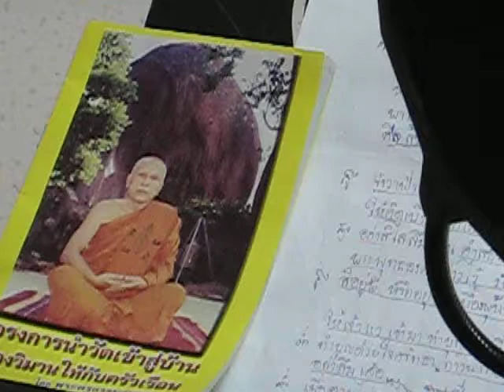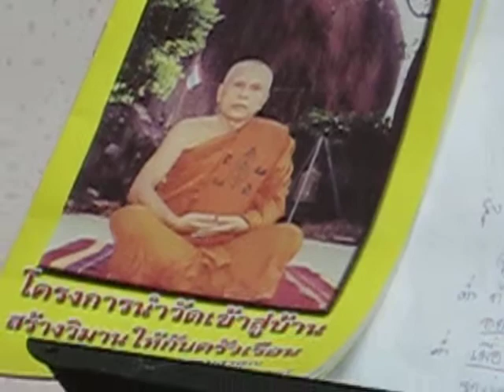หลวงพ่อเขียนวัดกะทิง เขาคิชฌกูฏttvnews.in.thตรีเพชรโปรดักชั่น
รับผลิตภาพยนต์ชีวประวัติ สารคดี เพลงแหล่ 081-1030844เปิดเขาปีนี้17,_61ttvnewwsไวพจน์ เพชรสุพรรณ http___bit.ly_1JgPryV กดติดตาม - YouTubeแหล่ชีวประวัติ พระครูธรรมสรคุณ (เขียน ขนฺธสโร) วัดกะทิง เขาคิชฌกูฏ ไวพจน์ เพชรสุพรรณ ชมเพลงแหล่หลวงพ่อเขียนทั้งหมด กดติดตาม หลวงพ่อเขียน ขนฺธสโร หรือ ท่านพ่อเขียน, หลวงปู่เขียน พระเกจิอาจารย์อีกท่านหนึ่งแห่ง จันทบุรี อดีตเจ้าอาวาสวัดกะทิงท่านเป็นผู้มีอิทธิฤทธิ์และมีอิทธิปาฏิหาริย์ มีวิชาอาคมอันแก่กล้า โดยเฉพาะ ท่านสามารถใช้เวทมนตร์ สะกดพวกสัตว์ป่า ไม่ให้ออกมาเพ่นพ่าน ในตอนที่ เขาคิชฌกูฎ ได้เปิดให้ผู้คนขึ้นมาสักการะพระพุทธรูป ไหว้พระ และมากราบนมัสการท่าน อ่านต่อ